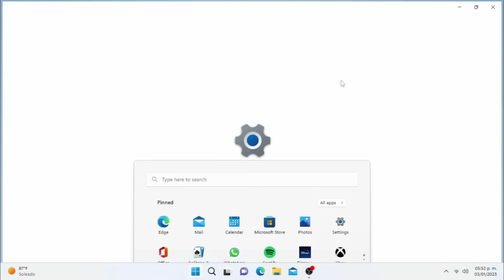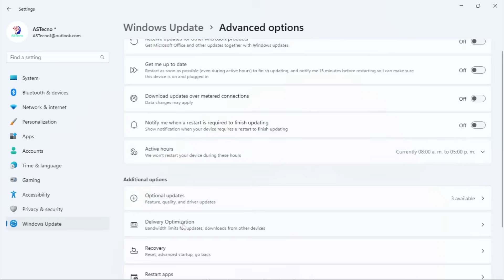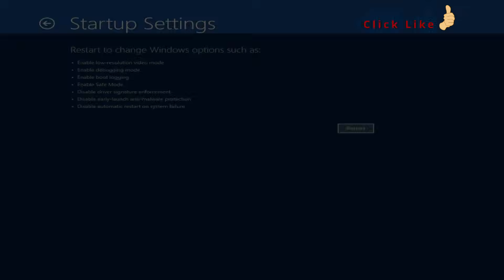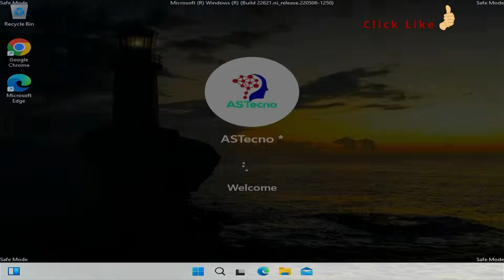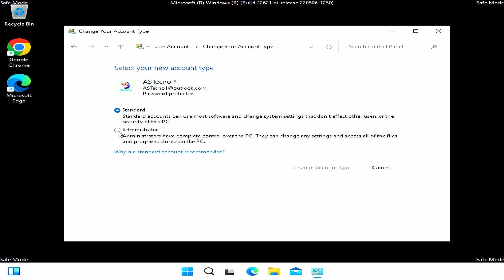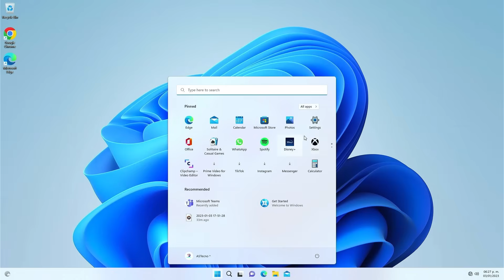Recover Administrator Account on Windows 11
If you've lost your administrator permissions on your Windows 11 computer, this tutorial will show you how to easily and quickly recover them.
In this tutorial, we'll show you how to easily and quickly recover your administrator permissions on your Windows 11 computer. This process is easy to follow and should help you regain access to your computer quickly and smoothly!